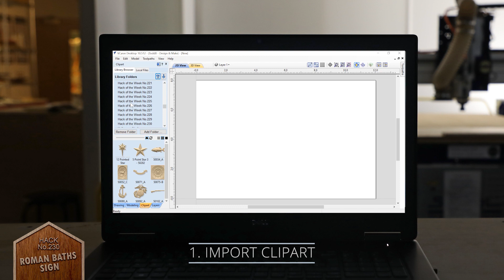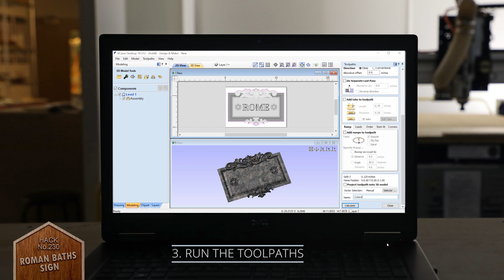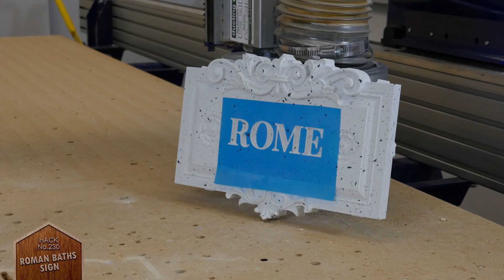Making The Roman Baths Flourishes Sign | Quick And Easy CNC Project | Hack of the Week 230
Taking time for yourself has never been more important than in this last year. This hack was inspired by the Roman Baths and is easily customized with a bit of v-carving. Add a fun phrase like "My Time, Bath Time" or simply "Keep Out, Mom's Busy" and hang it on the outside of the bathroom door. Maybe even use it to add a bit of Roman decor to your poolside sauna or use it as a new house number sign. Lots of possibilities!

If the included Assembled Layout is not just quite right, you have all you need to make it your own. Recreate the bits you like using the single models included in the hack and then add in some of your own!